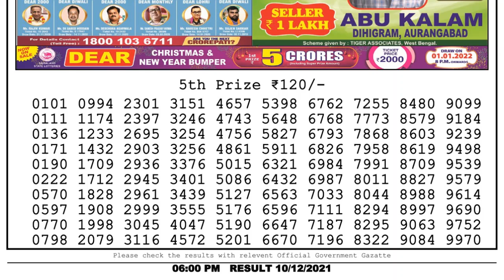Lottery Sambad Result 6pm 10.12.21 Nagaland State Lottery Result